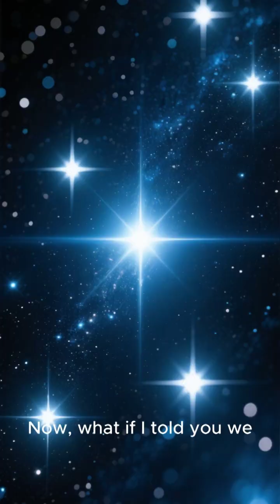Alien Megastructures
Do Aliens Build Dyson Spheres?